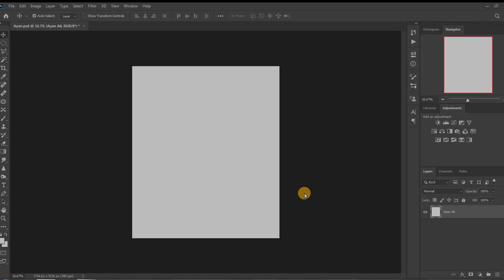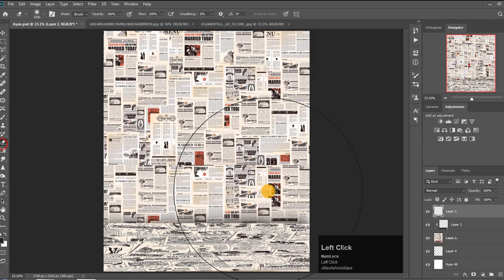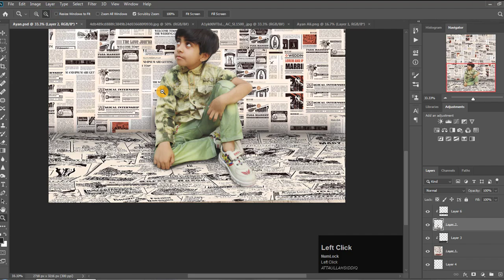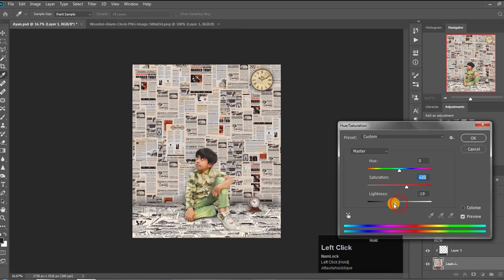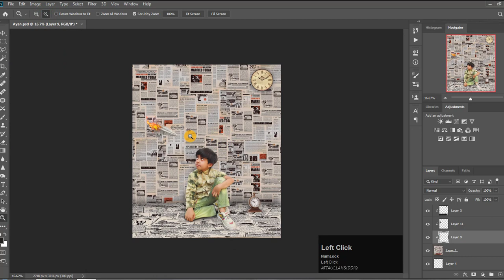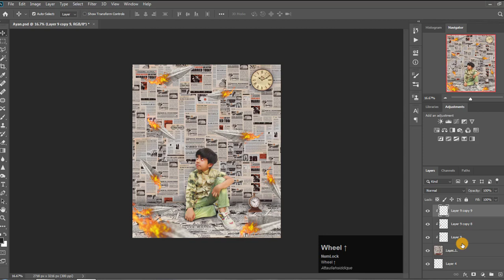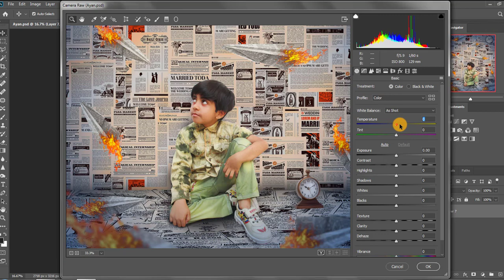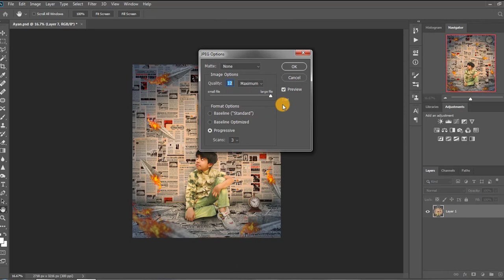Newspaper Photo Editing Tutorial l Best Manipulation Tutorial In Photoshop cc 2020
Today's tutorial will teach you how to create a How to Make day to Newspaper  Photo Editing Tutorial l Best Manipulation Tutorial  In Photoshop cc 2020
Spcioon!

Graphics Home is run by Attaullah Khatti, providing FREE Adobe Photoshop and Adobe Photoshop Lightroom & Adobe After effect video tutorials to the graphic design and photographer community. As an Adobe Community Professional,